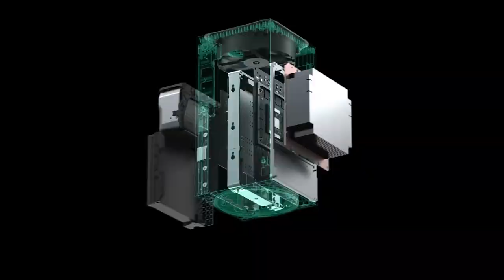20 Years of XBOX : Official Trailer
Xbox célèbre ses 20 ans avec un trailer qui remonte le temps.